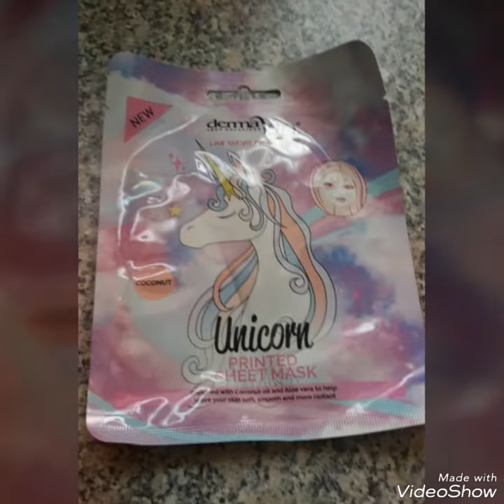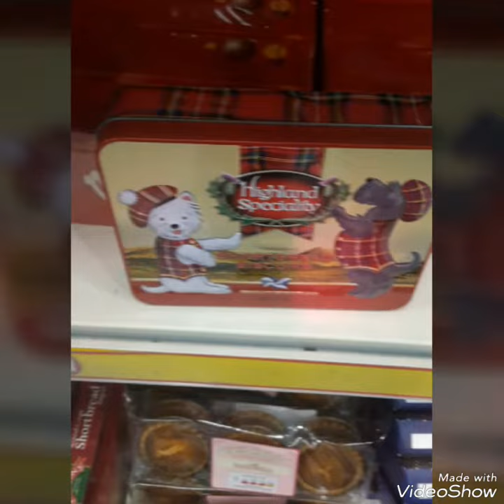Poundland new things 2018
Hi everyone. This video is about new things found in poundland. I will product testing testing on snow in can video to see how it works.